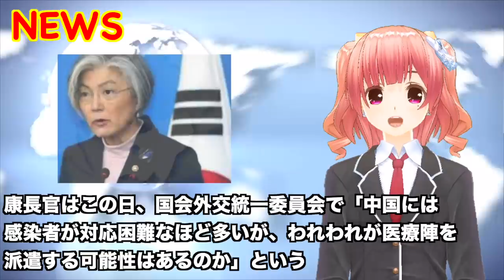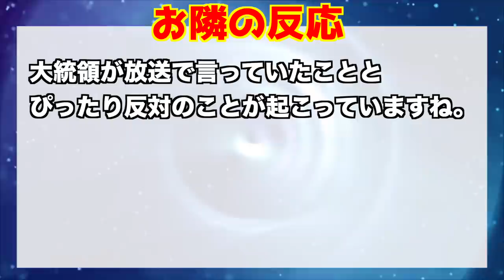見事なブーメラン効果炸裂！？🇰🇷政府「日本を汚染国へ！！」→🇰🇷では1日に新感染者20人が発生！？防疫、、出来たんだよね？？w